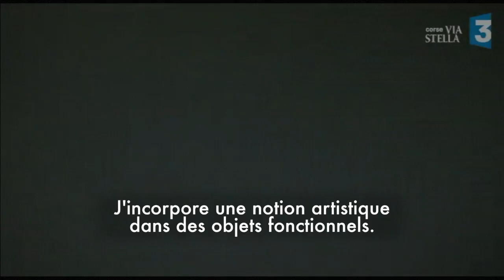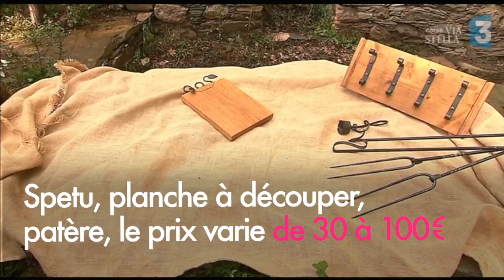Cap Corse : Gabriel Navarro vibre au chant de l'enclume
Depuis trois ans, un jeune ferronnier est installé à Cagnano, dans le Cap Corse. Il fabrique des tisons, des spetu, de très beaux objets traditionnels qu'il vend sur les marchés mais aussi sur un site internet. Sa volonté : pratiquer son métier de manière traditionnelle.